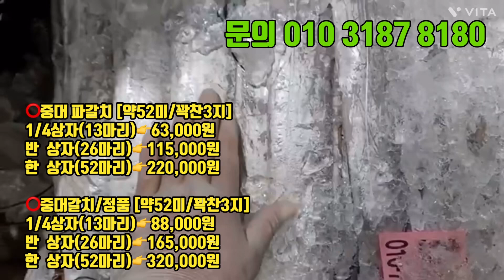9월5일(화) 오늘의 판매 생선 안내 (세띠갈치. 한띠파갈치. 한띠갈치. 중대파갈치. 중대갈치. 덕자.민어. 민어회.병어.자랭이.참가자미. 나막스. 박대. 7석조기.홍어)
🔶09/05(화) 오늘의 판매 상품🔶

⭕️7석참조기
[겉40미,19cm전후,속 16~18cm]
1/4상자👉63,000원

⭕️세띠갈치/정품 [약80미/2.5]
반  상자(40마리)👉65,000원
한  상자(80마리)👉120,000원

⭕️한띠 파갈치 [약62미/약한3지~3지]
한  상자(62마리)👉150,000원

⭕️한띠갈치/정품 [약62미/약한3지~3지]
1/4상자(15마리)👉 63,000원
반  상자(31마리)👉115,000원
한  상자(62마리)👉220,000원

⭕️중대 파갈치 [약52미/꽉찬3지]
1/4상자(13마리)👉63,000원
반  상자(26마리)👉115,000원
한  상자(52마리)👉220,000원

⭕️중대갈치/정품 [약52미/꽉찬3지]
1/4상자(13마리)👉88,000원
반  상자(26마리)👉165,000원
한  상자(52마리)👉320,000원

⭕️자랭이[횟감/10kg]
3kg  👉52,000원
5kg  👉80,000원
10kg👉150,000원

⭕️40미병어[소]
5마리  👉49,000원
10마리👉90.000원

⭕️20미병어
3 마리👉76,000원
5 마리👉120,000원

🏷덕자[덕대]
•생선의 귀족 자연산 덕자
•살이 담백하고, 비린내가 적어 남녀노소 사랑받는 생선
•병어덕자는 끊기지않고 다양하게 항상 있습니다^^

⭕️덕자[횟김/4미]
2마리 👉80,000원
4마리👉150,000원

⭕️덕자[횟감/1미]
1마리👉110,000원

⭕️민어[3미/약60cm,2kg전후]
2마리👉72,000원
3마리👉100,000원

⭕️민어[필렛/포떠서보내드립니다]
3.4kg👉75,000원
3.6kg👉79,000원
4.2kg👉93,000원
5.1kg👉113,000원
7.9kg👉174,000원
8.2kg👉180,000원

🏷참가자미
•백반집, 한정식 탕거리로 많이 나갑니다.
•콜라겐이 많아서 구워도 쫀득쫀득,탕으로는 국물 맛이 좋은 생선

🏷나막스
•쫄깃한 식감에 담백하고 고소한 맛까지 아이부터 어른까지 넘녀노소 누구에게나 밥상 위에 인기 반찬, 밥도둑입니다.
•고소한 구이,매콤 짭조름 조림,시원한 국물, 맑운탕이나 매운탕,특히 맑은탕은 숙취해소에 짱이죠! 부드럽고 쫄깃하면서 담백한 맛이 매력적입니다.

6kg 👉114,000원
7kg 👉133,000원
8kg 👉152,000원
9kg 👉171,000원

🏷배송 안내
🔴택배

🏷주문 안내
•입금계좌: 새마을 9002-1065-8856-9 김희옥